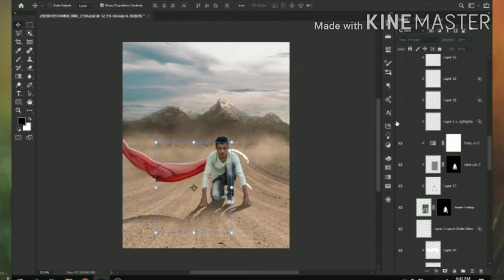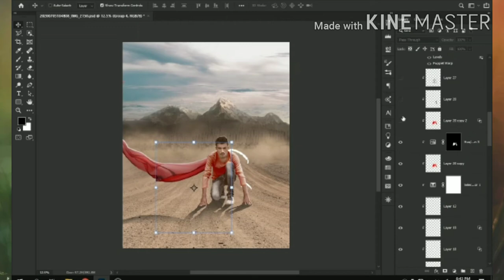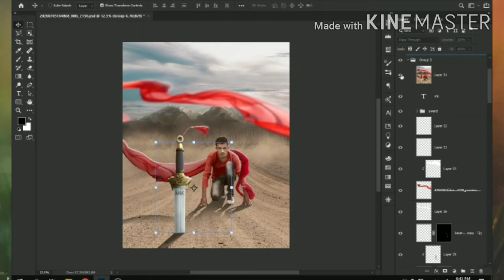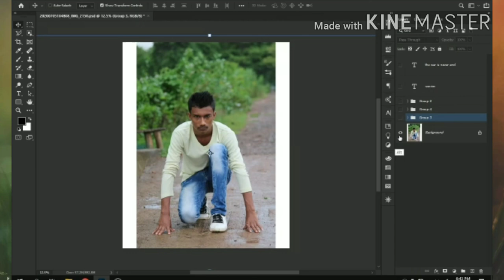OMG realistic 3D photo editing in Photoshop